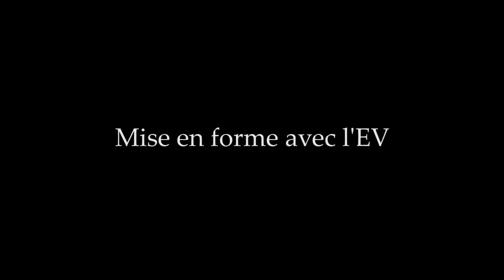WikiMOOC #2 : Mise en forme avec l'Éditeur visuel (2.1-C)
WikiMOOC #2, vidéo 2.1-C : Deux outils d'édition.